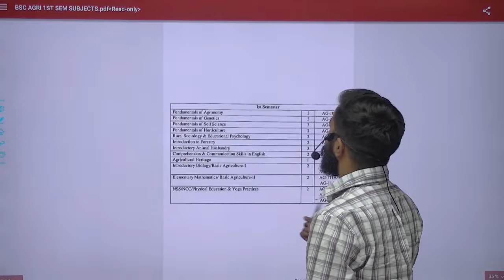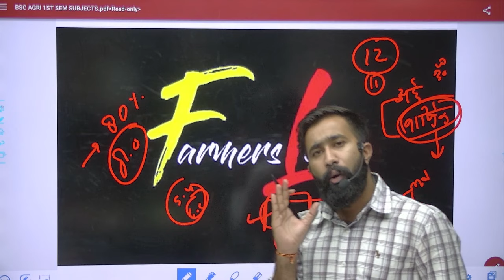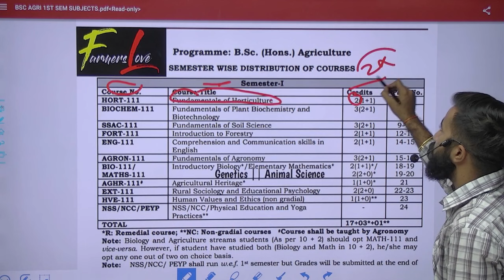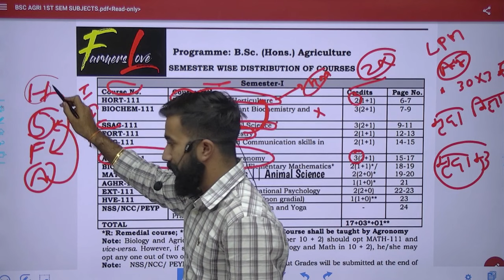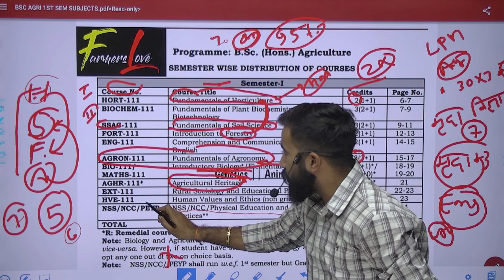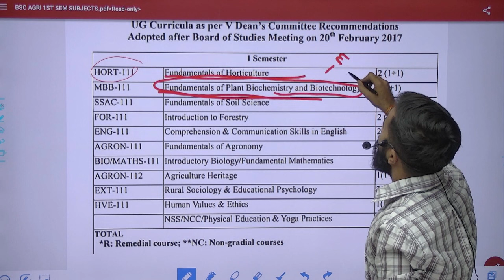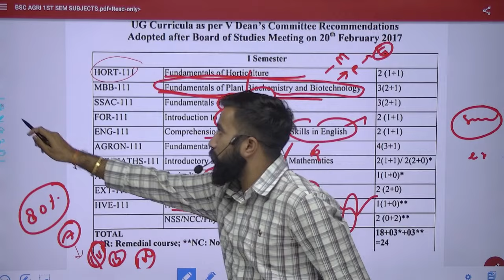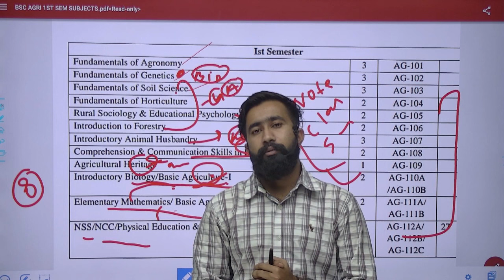B.Sc Agriculture ( Honours ) First Year 1st Semester 2023 New Syllabus , Subjects Classes Notes pdf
B.sc Agriculture First Year First Semester Syllabus , Subjects , Notes , Lectures : FARMERS LOVE

❤️ Instagram id
👉I'm on Instagram as @veervikasgurjar. Install the app to follow my photos and videos.

BSc Agriculture subjects list

b.sc agriculture 1st semester syllabus pdf

BSc Agriculture 1st semester Syllabus in Hindi

Bsc agriculture 1st year subjects books

Bsc agriculture 1st year subjects pdf

BSc Agriculture 1st year notes pdf
bsc agriculture first year

syllabus

bsc agriculture first year books

bsc agriculture first year notes

बीएससी एग्रीकल्चर फर्स्ट ईयर सिलेबस

bsc agriculture first year result

बीएससी एग्रीकल्चर फर्स्ट ईयर सब्जेक्ट
bsc agriculture first year subjects pdf

bsc agriculture first year subjects

bsc agri first year subjects
bsc agriculture first semester syllabus

bsc agriculture first semester books

bsc agriculture first semester subjects

bsc agriculture first semester notes

बीएससी एग्रीकल्चर फर्स्ट सेमेस्टर

bsc agriculture first semester

result

bsc agriculture first semester paper

bsc agriculture first semester books pdf

bsc agriculture first semester question papers pdf download

bsc agriculture 1st year subjects

subjects 2023

bsc ag first semester subjects 2023
bsc ag 1st semester subject

bsc agri 1st semester subject

bsc agriculture subjects list firstyear

bsc agriculture syllabus 1st year

bsc agriculture first semester notes in hindi 2023
genetics bsc ag 1st semester

notes

bsc agriculture 1st year english notes K

b.sc agriculture 1st semester notes pdf in hindi

how many semester in bsc agriculture

what are the subjects in bsc agriculture 1st year

b.sc agriculture subjects in first semester

Bsc Agriculture first year which subjects are required

bsc agriculture first semester mein kitne subject hote hai

bsc ag 1st semester model paper

bsc ag 1st semester math

bsc ag 1st semester result 2023 mjpru

b.sc agri 1st sem practical manual

bsc agriculture first semester semester syllabus

bsc agriculture 1st year notes pdf in hindi

bsc agriculture 1st semester

syllabus

bsc agriculture 1st year

result 2023

bsc agriculture 1st year result 2023

bsc agriculture 1st year syllabus in hindi

bsc agriculture 1st semester notes pdf

bsc agriculture 1st semester books
bsc agriculture 1st semester result 2022

bsc agriculture 1st semester result 2023

bsc agriculture 1st semester subjects
bsc agriculture 1st semester question paper

bsc agriculture 1st year subject

bsc agri 1st year subject

bsc ag 1st year syllabus

bsc agriculture 1 year subject

bsc agriculture 1 year syllabus

rmlau bsc ag 1st year syllabus

bsc agriculture sem 1 syllabus

bsc agriculture 1st year 2nd semester syllabus

bsc agriculture 1st year subjects K

bsc agriculture 1st year subject list

bsc agri 1st sem subject

how many semester in bsc
agriculture

which subjects are required for
bsc agriculture